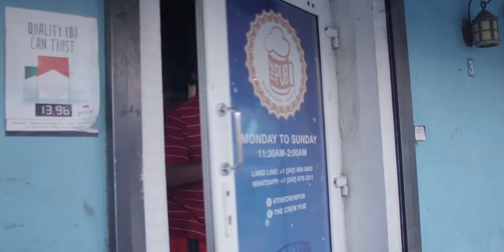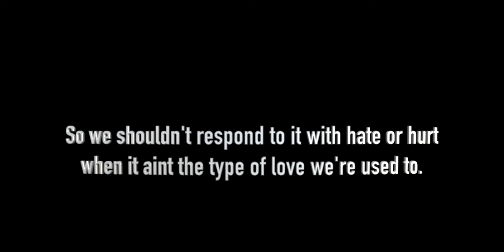Love, Man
This was originally an ad we made for The AIDS Foundation but we all realized that we had gone too far in every way and decided not to use it. So here it is anyway 🤣🤣🤣🤣